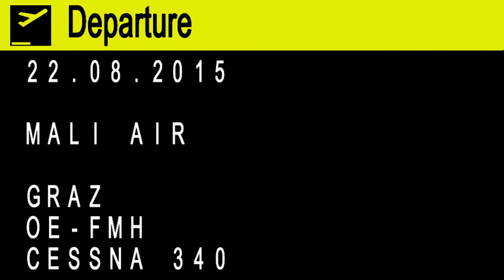Mali Air Cessna 340 takeoff @ Flughafen Graz | OE-FMH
Mali Air

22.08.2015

Cessna 340
OE-FMH